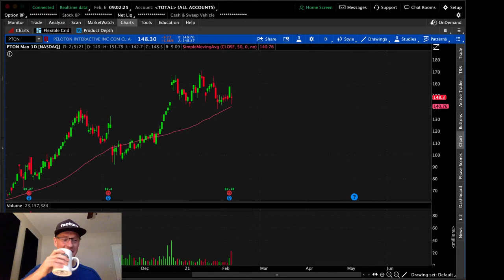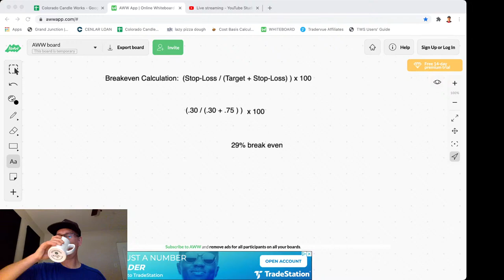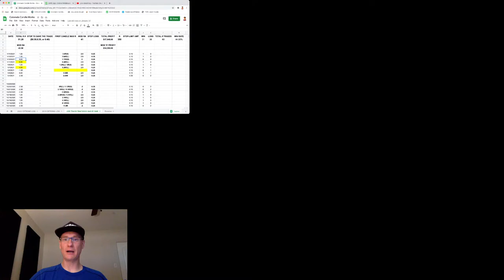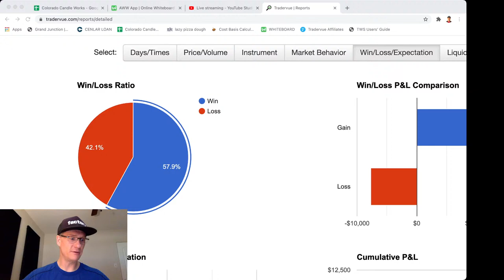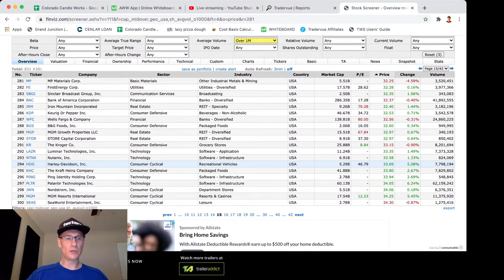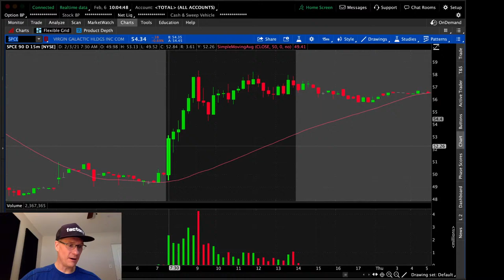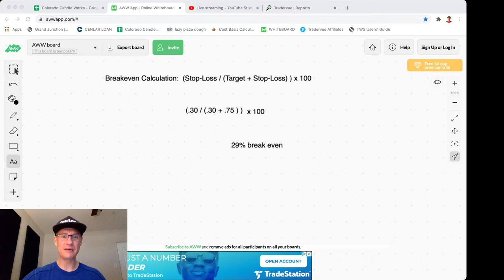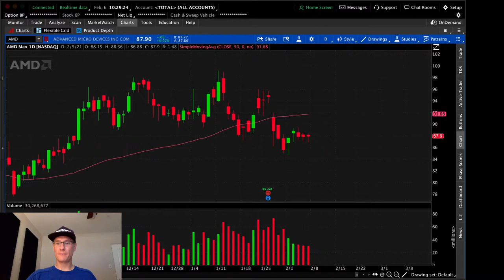✅ Trading Plan and Trade Management for Day Traders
Join me on Saturday Feb 6 2021 for a livestream where I'm gonna dive into day trading plans and trade management techniques. Bring your strategy and trade management questions OR just show up, sit back and learn from others during this Livestream.